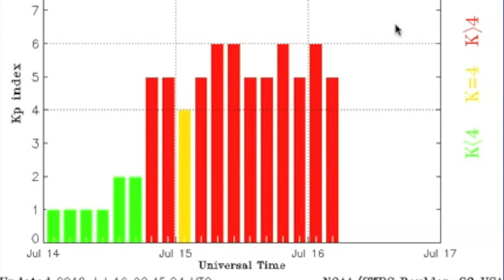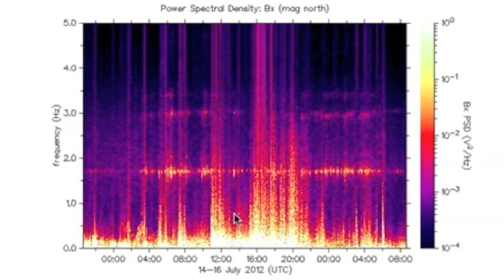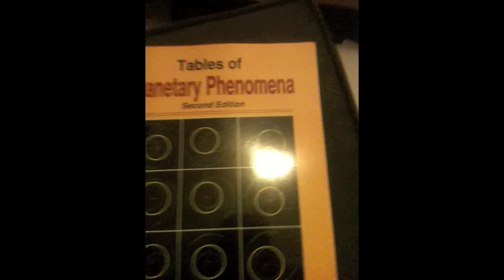2MIN News July 16, 2012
China: Xinhua, China.org, Chinadaily
Russia: Ria Novosti
Israel: Jerusalem Post, Israel National News, Haaretz
M/E: ArabNews, AlJazeera